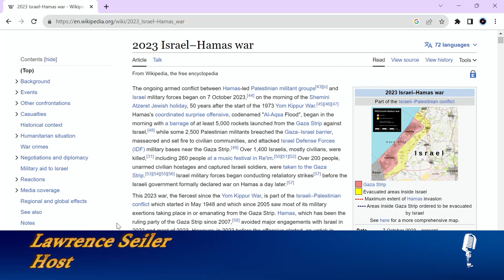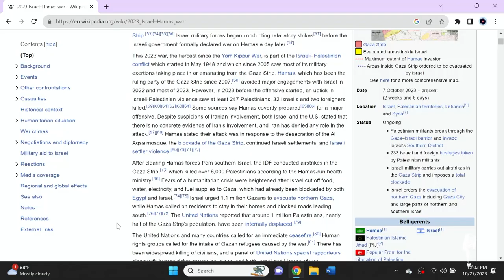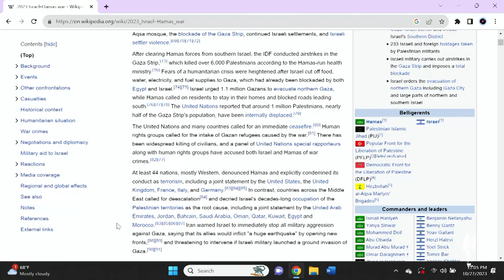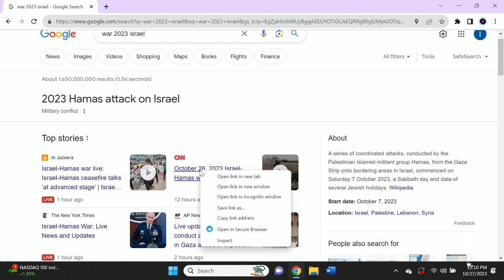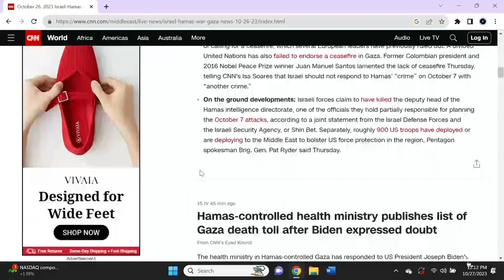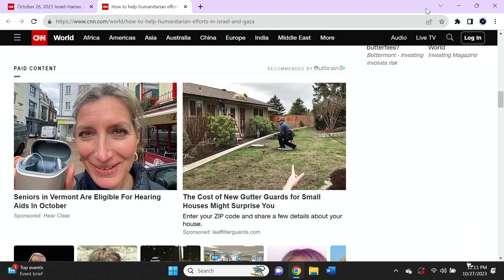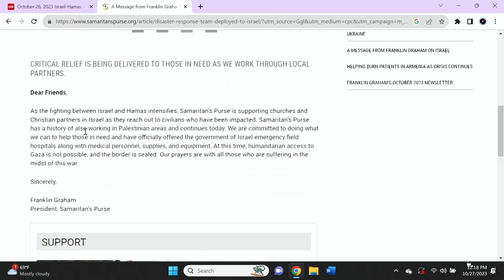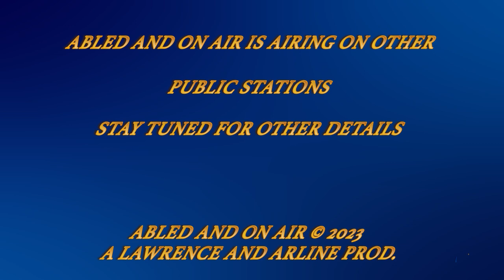Abled and on Air: Israel War Part 2